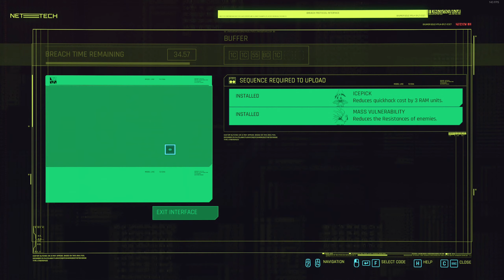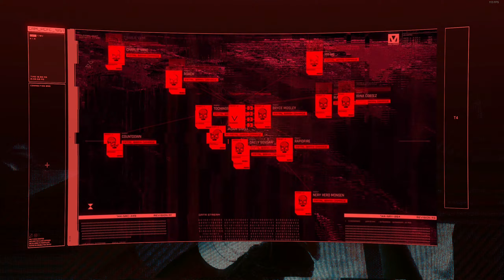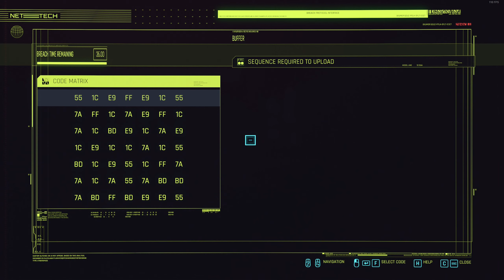Cyberpunk 2077 Let's Play Part 23 | Playthrough - Very hard | PC | Netrunner Assassin vs Matilda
Hello!

I am MelonBattery. Welcome to my let's play channel where I play games I find interesting off-stream, and let's get it on with the hyped Cyberpunk 2077.
I can't wait to see what Night City, CD projekt red, and keanu reeves the breathtaking has in store for us.I also stream games on twitch.tv where I currently stream first-person shooters. I enjoy talking about anything, so you are more than welcome to join the chat.

Cyberpunk 2077 Sci-fi, tech noir, neodystopian an 2020 action role-playing (RPG) video game developed and published by CD Projekt. The story takes place in 2077 at Night City, an open world set in the Cyberpunk universe.
Players assume the first-person (FPS) perspective of a customisable mercenary known as V, who can acquire skills in hacking and machinery with options for melee and ranged combat. Players can also choose different voice, face, hairstyles, body type and modifications, background, and clothing for their main chartacter.
Stat categories—Body, Intelligence, Reflexes, Technical, and Cool—are influenced by the character classes that players assume, which are NetRunner (hacking), Techie (machinery), and Solo (combat).
V must consult a "ripperdoc" to upgrade and purchase cyberware implants.

The open world metropolis Night City, California, consists of six regions—the corporate City Center, immigrant-inhabited Watson, luxurious Westbrook, suburban Heywood, gang-infested Pacifica, and industrial Santo Domingo. Its surrounding area, the Badlands, can also be explored.
Night City is an American megacity in the Free State of North California, controlled by corporations and unassailed by the laws of both country and state.
It sees conflict from rampant gang wars and its ruling entities contending for dominance. The city is reliant on robotics for everyday aspects like waste collection, maintenance, and public transportation.
It's visual identity is derived from the four eras it underwent—austere Entropism, colourful Kitsch, imposing Neo-Militarism, and opulent Neo-Kitsch. Homelessness abounds but does not preclude cybernetic modification for the poor, giving rise to cosmetic addiction and consequent violence.
These threats are dealt with by the armed force known as Psycho Squad. Trauma Team can be employed for rapid medical services. Because of the constant threat of physical harm, all citizens are allowed to openly carry firearms in public.
It was released for Microsoft Windows, PlayStation 4, Stadia, and Xbox One on 10 December 2020, and will be released for PlayStation 5 and Xbox Series X/S in 2021.

The player will be taken through a beautifully colorful, suspence, dark, and yet emotional journey deep into this futurustic and surreal world. With actionpacked encounters and a story with endless open choices, the players will be able to live out their story as they wish with serious and rippling consequences with every choice and action.
The vibrant life of Night City has plenty of dangers, joys, adventures and secrets to offer the players as they experience their futuristic, science fiction dreams unfold in front of them, leaving them with a sensation of surreality. Enchance yourself with augmented cybernetics and mods. High technology weapons and raw melee power, or pure hacking skills to take down your enemies.
Cyberpunk 2077 offers an endless open world for players to climb to the top in any way they desire.

There is also a second YouTube channel where I upload montages and highlights from my streams, MelonBattery Official.

“This is an unofficial fan work and is not approved/endorsed by CD PROJEKT RED”